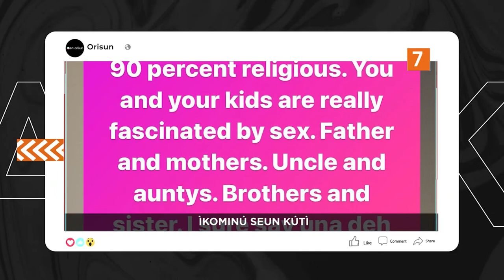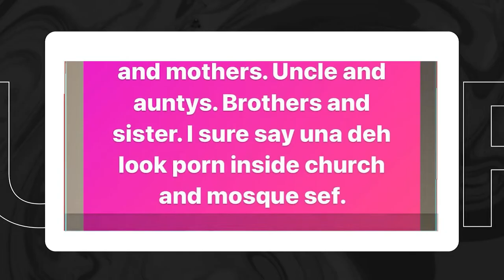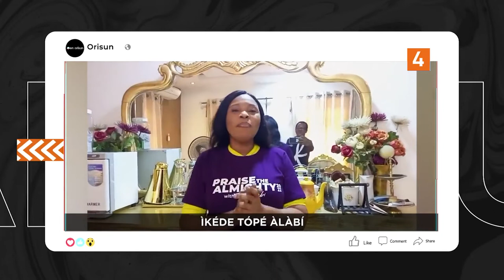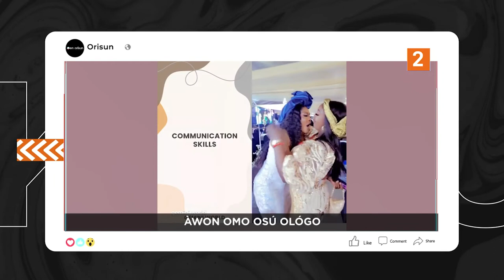DTT: Portable Ra Oko Tuntun Fun Baba Re